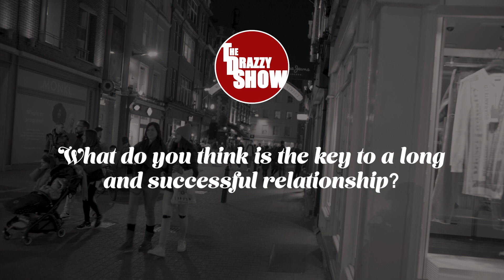What Is Love? publicopinion 01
Thank you to all these beautiful people for helping me make this wonderful video. I was out there in the cold, but the love kept me warm.

What is your definition of love? Drop it in a comment.

Drazzy contacts